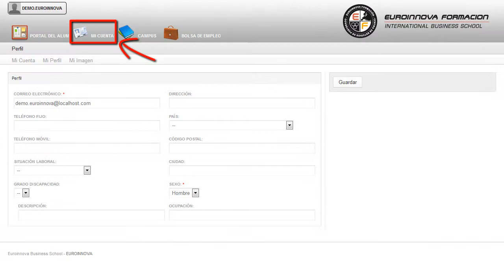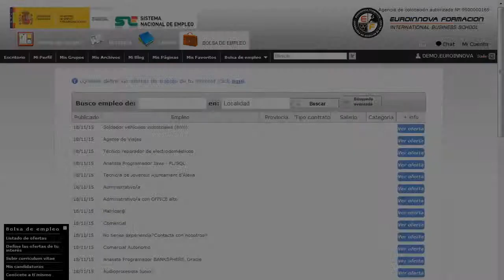Curso Tecnico De Quiromasaje - Cursos Online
Curso Técnico en Quiromasaje (Acreditado)
 Saca tu máximo potencial especializándote en: su curso, podrás trabajar con temas relacionados con su curso. La presente Titulación Homologada de TÉCNICO EN QUIROMASAJE le Acredita Oficialmente para darse de alta en el Epígrafe 841 del IAE (Impuesto de Actividades Económicas) y ejercer la actividad profesional como autónomo montando su propio CENTRO DE QUIROMASAJE, así como, por supuesto, para trabajar por cuenta ajena como QUIROMASAJISTA PROFESIONAL en todo tipo de Centros de Quiromasaje, Centros Deportivos, Centros de Rehabilitación, Spas, Balnearios, Clubs Deportivos, etc. Euroinnova pone a su disposición los contenidos necesarios para aprender sobre: su curso, puede obtener aquellos conceptos más relevantes con la realización del CURSO A DISTANCIA de su curso. Curso Técnico en Quiromasaje (Acreditado) está dirigido a todas aquellas personas interesadas en instruirse sobre las técnicas del masaje terapéutico y a todos aquellos profesionales que ya poseen conocimientos previos y que deseen reciclarlos, actualizarlos o profundizar sobre los mismos, a fin de mejorar el servicio que pueda prestar el cliente. Este CURSO A DISTANCIA le prepara para poder trabajar en centros sanitarios, como spas, balnearios, gimnasios, centros profesionales de quiromasaje, centros estético, a domicilio, etc. Estudiar y formarnos es una tarea que no termina nunca porque nuestros conocimientos necesitan adaptarse a: su curso. Curso Técnico en Quiromasaje (Acreditado) aborda los siguientes objetivos: - conocer el funcionamiento de los órganos y los sistemas del cuerpo humano a fin de aplicar la mejor técnica para conseguir los objetivos propuestos a través del masaje. Domina todos los aspectos necesarios para enfrentarte al mundo laboral con nuestro CURSO A DISTANCIA Curso Técnico en Quiromasaje (Acreditado), con el que podrás conocer el funcionamiento de los órganos y los sistemas del cuerpo humano a fin de aplicar la mejor técnica para conseguir los objetivos propuestos a través del masaje. Entre el material entregado en este CURSO A DISTANCIA se adjunta un documento llamado Guía del Alumno dónde aparece un horario de tutorías telefónicas y una dirección de e-mail dónde podrá enviar sus consultas, dudas y ejercicios.